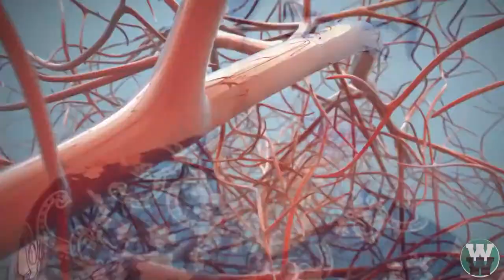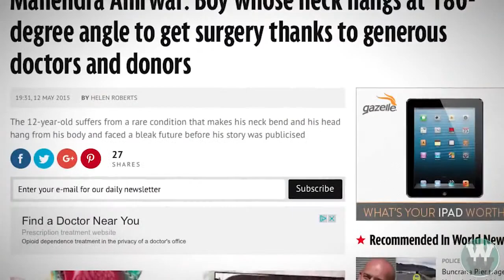15 Teens You Won’t Believe Actually Exist!.mp4